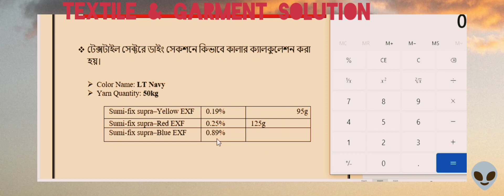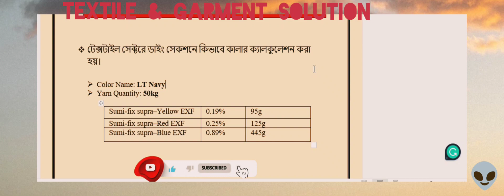Yarn Dyeing Production Calculation